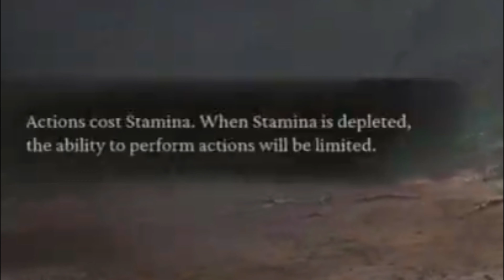These Bosses A Lil Different - Black Myth Wukong Ep2